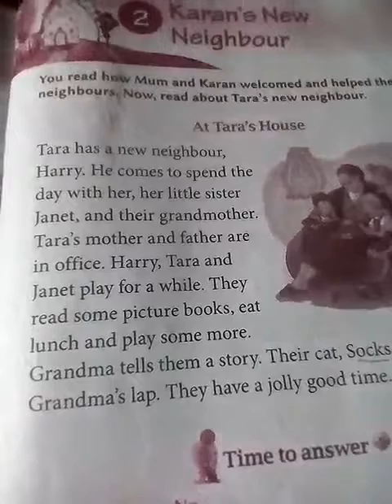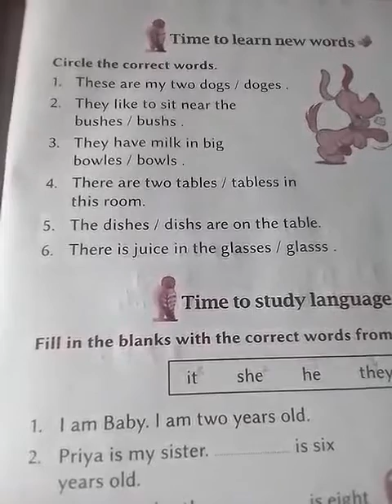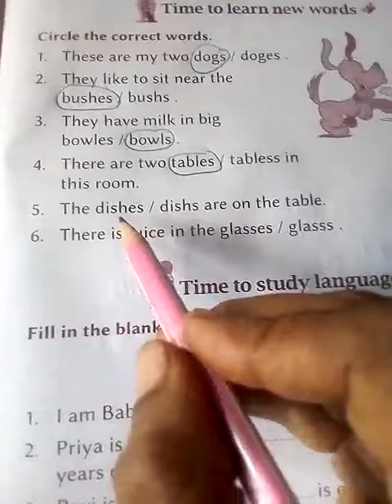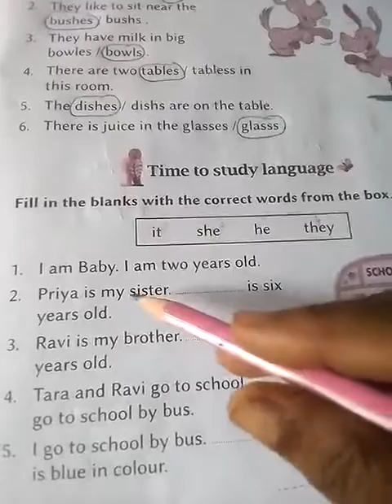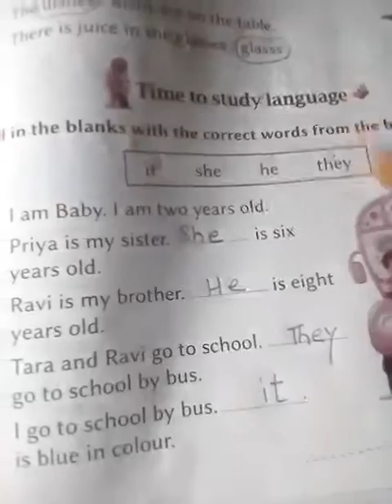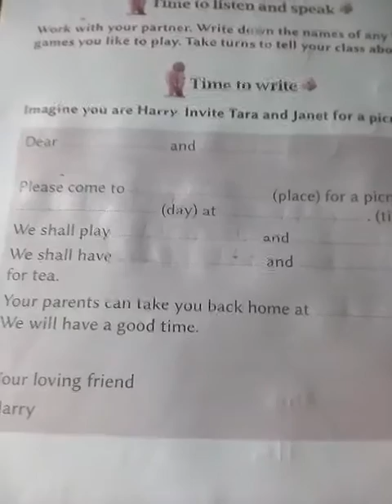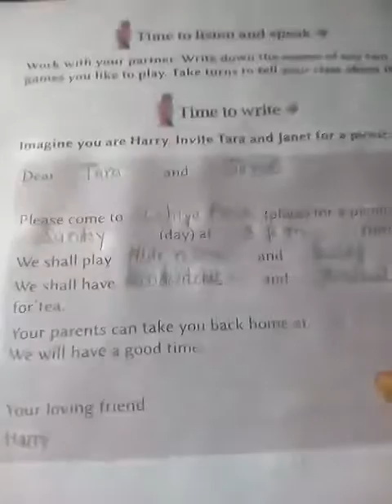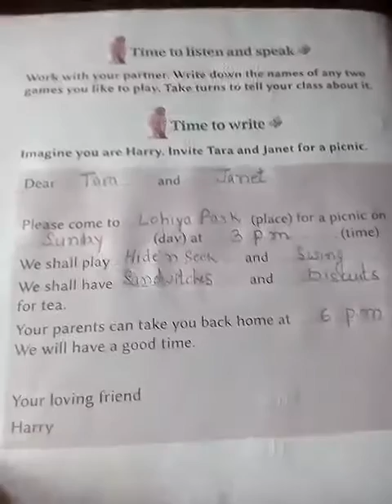Moral Science-10-7-20-By Rekha Kumari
Class-I